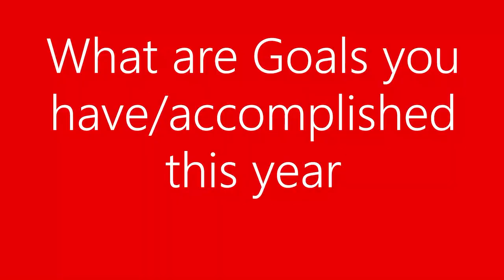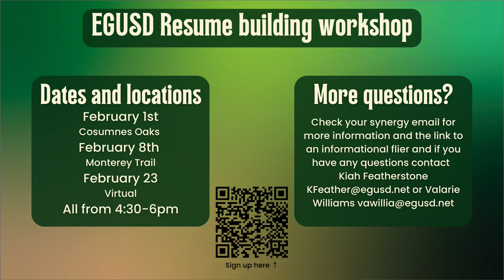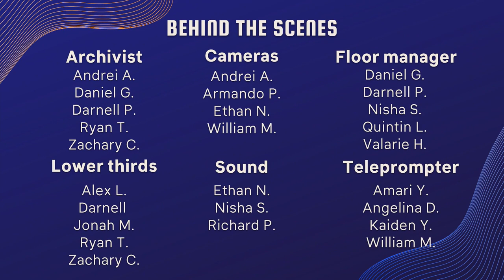COHS WPTV - 01/27/23